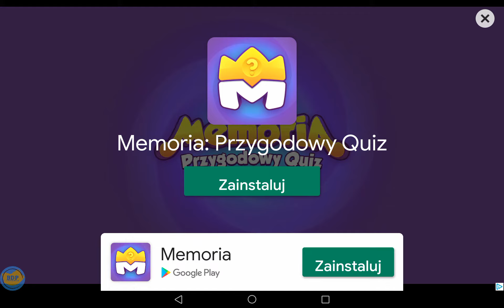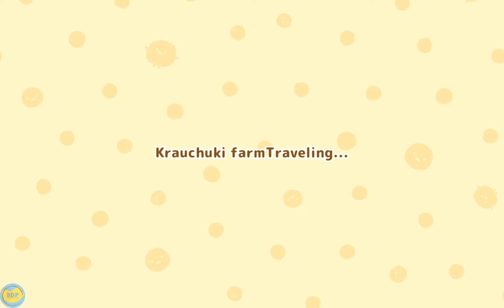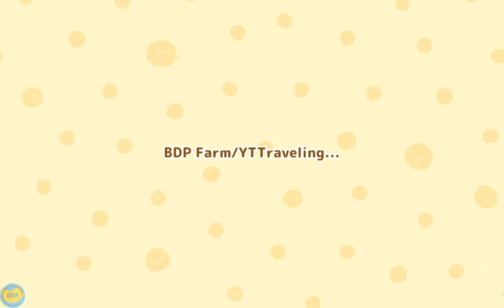Sumikkogurashi Farm - Gameplay Part 13 (Android,iOS) - Coffee Shop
Sumikko Farm - Gameplay Walkthrough (by Imagineer Co.,Ltd.) - All Levels

You Can Add My BDP Farm/YT in Sumikkogurashi Farm Game: 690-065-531
Farms Of My Fallowers:

💸You Can Support BDP Channel With A Small Tip

Chance to get limited decorations and jewels by pre-registering!
Let's enjoy the farm life with Sumikkogurashi!

- Grow various crops to make snacks and dishes!
- Decorate your farm with variety of decoration items!
- Dress up Sumikkogurashi to suit your mood!
- A new event is being held every month!

[Game introduction]
This is a farm game where you can relax with Sumikkogurashi.
Grow crops with Sumikkogurashi, make your favorite snacks, put up chairs to rest, or just enjoy creating your own wonderful farm and enjoy a your time with Sumikkogurashi.

You grow and harvest a variety of crops on the farm, combine them to make snacks and dishes, and ship more and more.
You will receive experience points (XP) and coins when you answer your orders.
You will level up as your XP increase.
As you level up, you can expand your farm and get variety of decoration items.
Let's make your own cute farm.
This game also has a dress-up function, and you can freely dress up Sumikkogurashi.
Enjoy coordination according to the season and your mood.
Once you've created a farm full of originality, you can easily interact with it using social features.

[Character introduction]
-Shirokuma
Shirokuma is a shy bear who migrated south to avoid the cold.
Shirokuma feels most calm while drinking hot tea in a corner.

-Penguin?
Am I even a penguin? Penguin has no confidence.
In the past, there might have been a plate on Penguin's head...

-Tonkatsu
The end of a tonkatsu.
Made of 1% meat, 99% fat.
Left behind for being too oily...

-Neko
Shy and timid, Neko usually hides in the corner.
Neko worries about its body shape.

-Tokage
Is actually the last of the dinosaurs.
It pretends to be a lizard to avoid being caught.
Slowly warming up to Nisetsumuri.

More characters will be added in the future.

- Like San-X characters
- Like Sumikkogurashi
- Are looking for a relaxing experience with cute characters
- Are looking for virtual animal or pet games
- Like gardening games or farm games
- Are looking for a cute, free-to-play farm or garden game
- Are looking for a farm game they can play in short bursts
- Want to pass time with a cute, easy-going character game
- Want to play a free decoration game aimed at girls
- Want to collect all kinds of items and decorations
- Want a game where you can decorate a room with decorations you collect
- Want to play a game where they develop an empty island into a cute farm
- Want to play a game where just watching the characters is fun
- Want to show off the items they collect in game to their friends
- Want to play a farm game with popular characters
- Are looking for a farm game with a harvesting mechanic that feels good
- Like games where they can make their own little world
- Are interested in what it's like to run a farm
- Want a relaxing game to unwind with
- Want a slow-paced, laid-back game experience
- Are looking for a game to enjoy with their children
- Want a casual game to play during commutes
- Are looking for a popular, high-ranking app to play and compete in
- Want to play a game where they can build their own village
- Want a gardening game because they like gardening or farming
- Are interested in a game where they can decorate a room or village how they want
- Have enjoyed farm games or simulators in the past

*This app is free to download
*This app contains paid in-app purchases
*This app requires an internet connection, data rates may apply. Check your internet provider for details.

[Compatible Devices]
Android OS 6.0 or above
-Some devices still may not be compatible despite fulfilling the above conditions, depending on hardware specifications or other conditions.